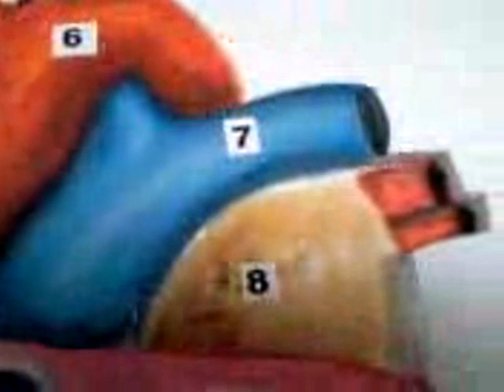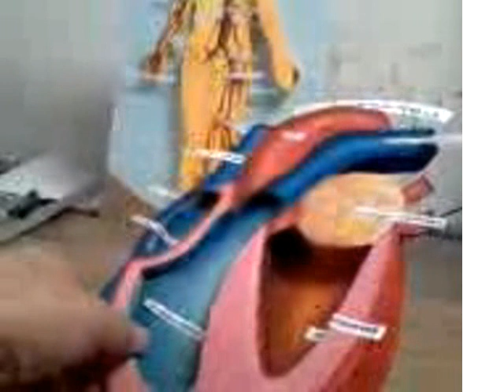Maqueta del Corazón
MATERIALES:
- Lápiz
- Cuter
- Tijeras
- Pincel
- Color negro
- Silicon caliente
- Pintura roja... amarilla... negra... azul... y blanca
- Una tira de cartón de 3 cm de ancho X 14 cm de largo
- Un cartón del tamaño de una hoja carta
- Una hoja de cartulina rosa
- Una hoja de fomi rojo
- Una hoja de fomi azul
- Fomi blanco